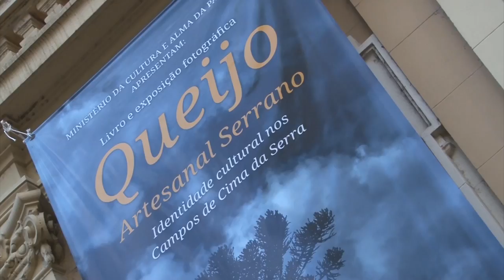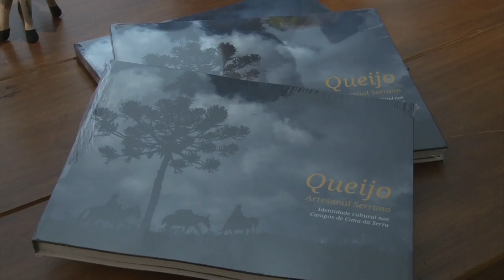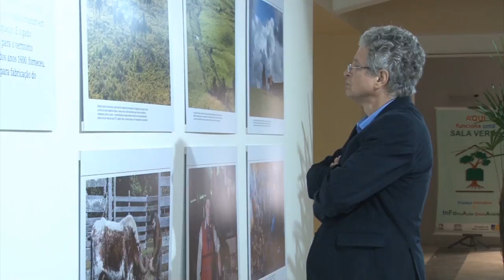Rio Grande Rural #1027 19/08/18 3º bloco